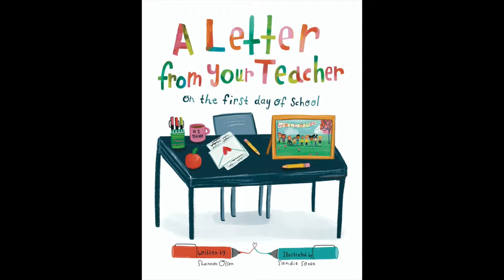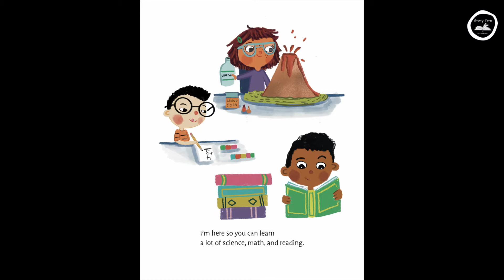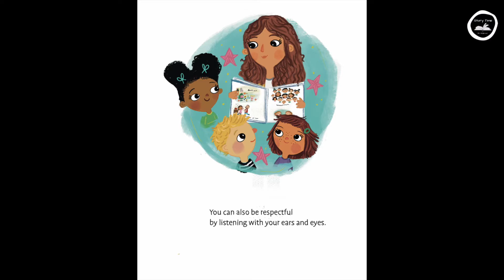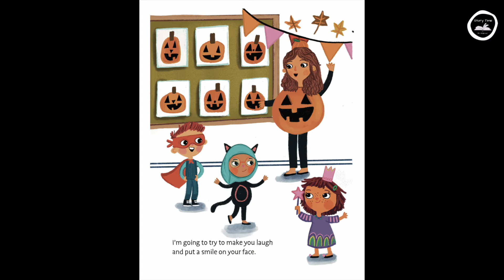A letter from your Teacher | Back to School | Narrated Picture Book | Read aloud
A narrated picture story book to welcome all new pupils back to school and start getting to know their new teacher.

Written by:  Shannon Olson
Illustrated by:  Sandie Sonke